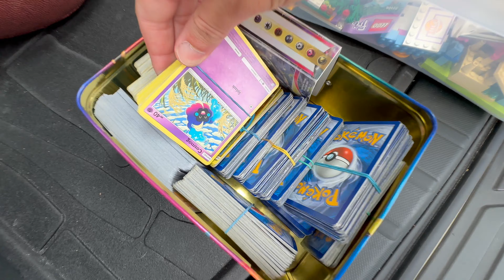Forced To Make a LEGO Friends City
Yami and Pap find a LEGO Friends yard sale score full of complete sets.